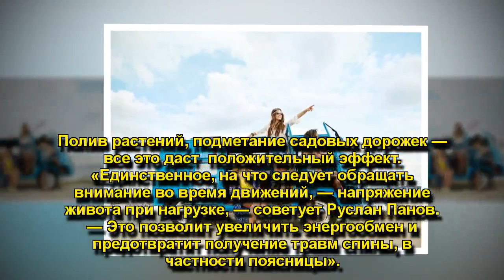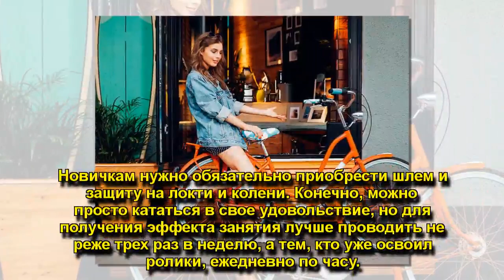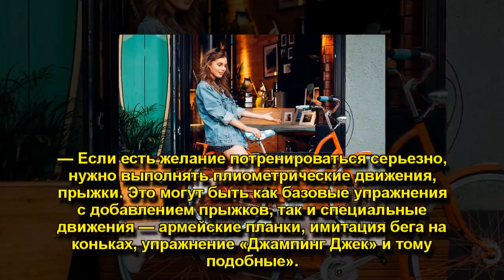ВАРИАНТЫ ТРЕНИРОВОК, КОТОРЫЕ ЛЕГКО МОЖНО ДЕЛАТЬ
ОТДЫХ НА ОТЛИЧНО: ВАРИАНТЫ ТРЕНИРОВОК, КОТОРЫЕ ЛЕГКО МОЖНО ДЕЛАТЬ В ОТПУСКЕ